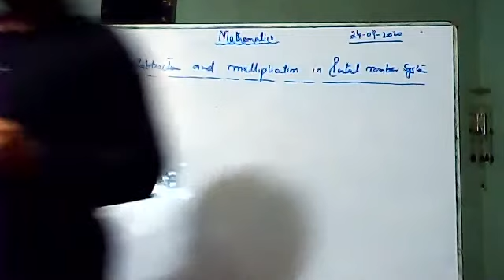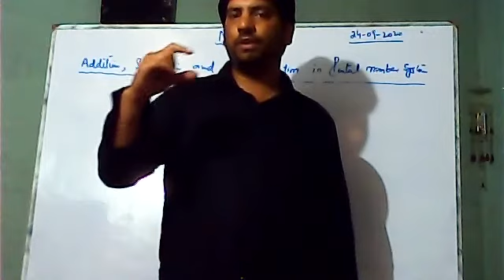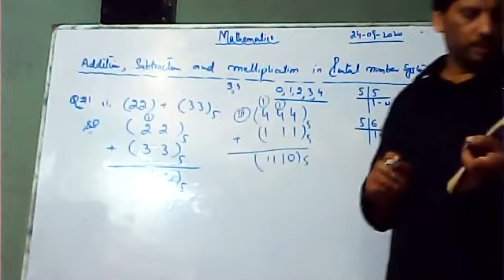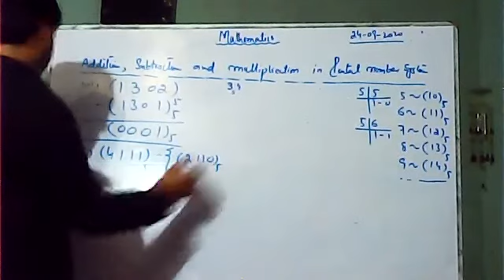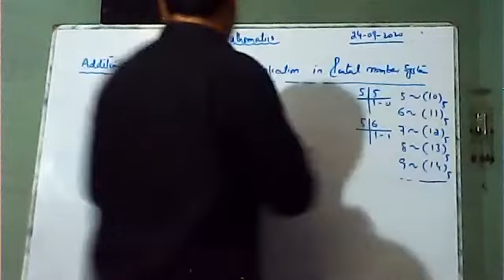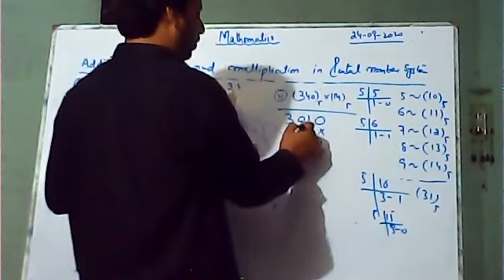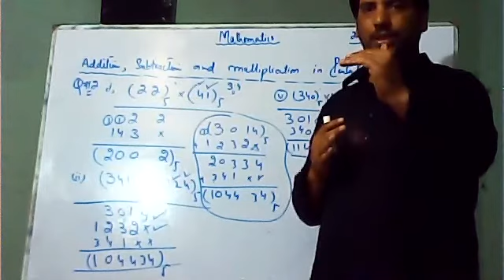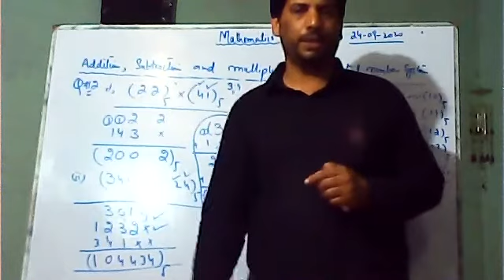addition,subtraction and multiplication in pental number system by shakeel khan